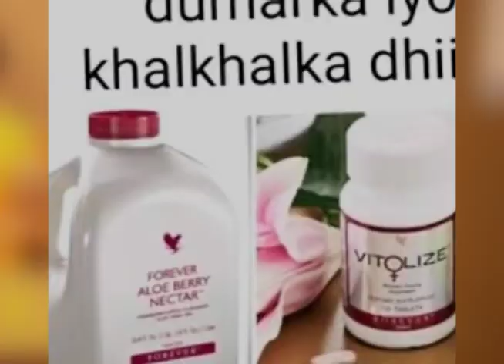Qiso Naxdinleh: Laacibka C/Xafiid Cunsuriyaddii lagu xaqiray, oohinta Hooyadii Farxadda & Heerka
Qiso Naxdinleh: Laacibka C/Xafiid Cunsuriyaddii lagu xaqiray, oohinta Hooyadii Farxadda & Heerka uu Maanta gaaray